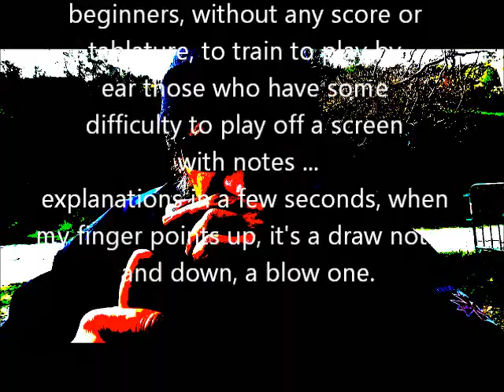Harmonica diatonique C, exercice rythmique (d'oreille) pour débutant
Tout est presque dit dans le titre, exercice rythmique (d'oreille) pour débutant, il n'y a pas de tablature aujourd'hui car je préconise d'apprendre à jouer ça d'oreille pour vous forcer à prendre l'habitude de vous détacher de la lecture des notes.